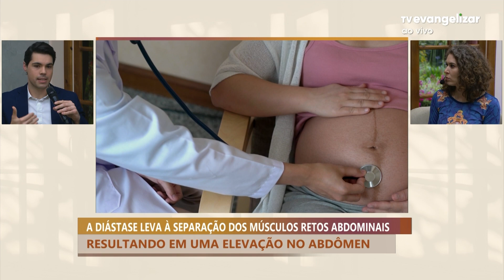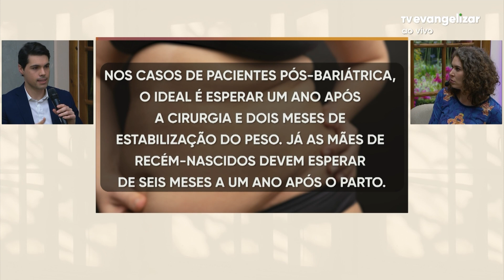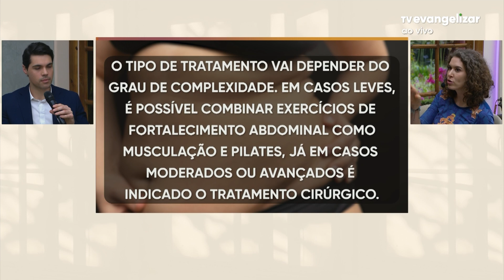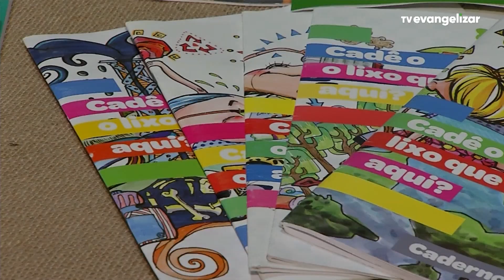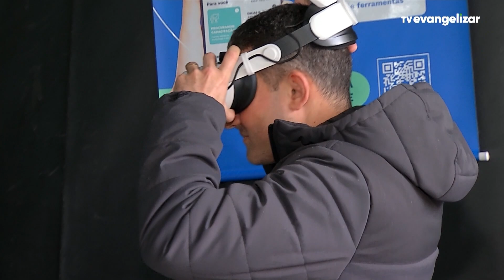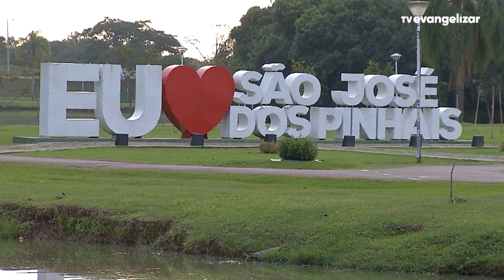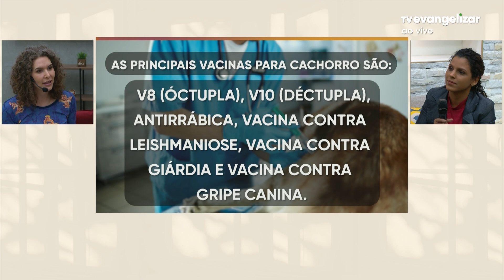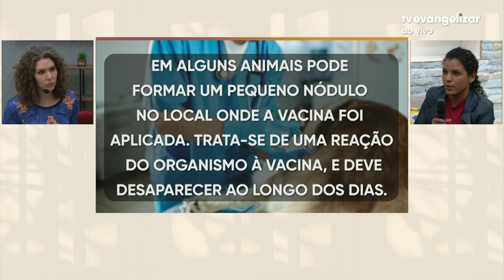Cirurgião plástico explica o que é a diástase abdominal | A Vida em Foco | 27/06/23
Saber viver a vida, é tarefa diária de mudar e moldar a maneira como a enxergamos.
A Vida em Foco é um programa diário de informação. A cada episódio, a pauta é dividida em reportagens e entrevistas com especialistas em diversos assuntos relativos à vida, saúde, hábitos, cultura e debate de temas atuais.

Vamos juntos?

VFO23PG090